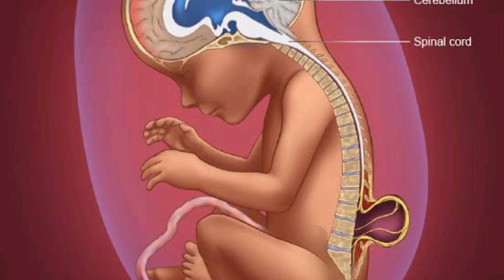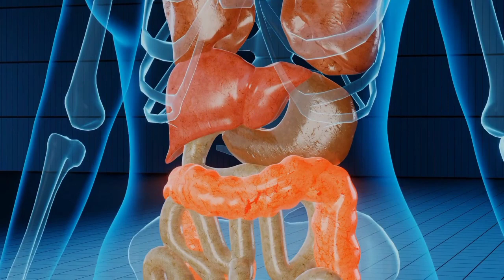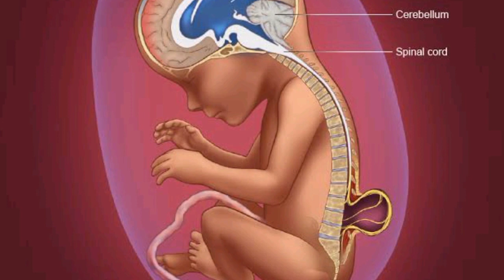🔴 አብሽ በእርግዝና ወቅት ይመከራል | አይመከርም ?